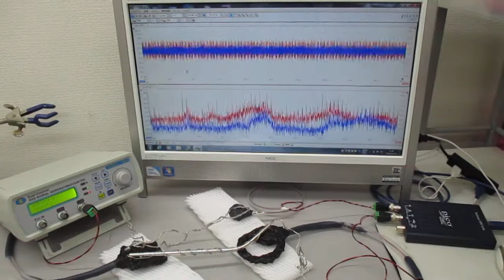超音波プローブを利用した超音波制御システム（非線形共振現象の基礎実験） ultrasonic-labo